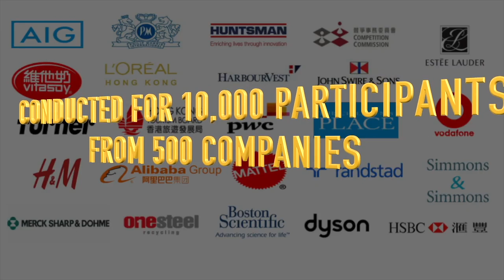BANDINC® Corporate Team Building Activities in Ho Chi Minh City, Vietnam I TEAM MUSIC®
Looking for a suitable Team Building consultant, organiser or company or researching for indoor team building activities in Ho Chi Minh, Vietnam? Need fresh new team outing, unique team building ideas?

Program Link:

Team Music Vietnam provides corporate clients the latest indoor music team bonding and team building package - BANDINC® . The Ultimate Corporate Rock Band Experience. This transformational program spans half-day to full-day corporate retreats for 10-350pax. This corporate activity has ran for 200 sessions, 10,000 participants.

This is a great proposition for any corporate team organiser or human resource managers, searching out for the best corporate event ideas and fun activities for their colleagues, here in Ho Chi Minh City, Vietnam.

BANDINC® is flexible as a Collaboration or Competition program. With absolutely no musical experience is required at all, our participants play 2 songs as a band in 3 hours. The 7 musical instruments include Drums, Bass, Guitar, Keyboard, Ukulele, Percussion, Singing. We have customised BANDINC® to include modern Vietnamese music, English Pop music, in order to suit the corporate participants here in Ho Chi Minh City, Vietnam.

We train corporate bands, focusing mainly on 4Cs - Clarity, Collaboration, Change management and Commitment. Our musical debrief addresses corporate concerns such as leadership agility, team chemistry and resilience, all common to the world of bands and business.

Clients include Google, Coach, Vitasoy International, John Swire & Sons, DBS, AIG, L'OREAL, Huntsman, PWC, Turner, Mattel and much more.

Good news! Team Music now runs indoor team building BANDINC® at MICE (Meeting, Incentive, Convention, Exhibition) or hotel locations in Ho Chi Minh City, Vietnam.

In 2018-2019, Team Music was awarded 3 Regional Human Resource and Service awards.
Contact Team Music soon. We could be one of the best place and event organiser for company team building in Ho Chi Minh City, Vietnam!